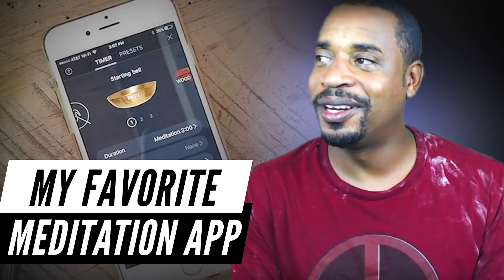General Hux will try to Assassinate Kylo Ren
General Hux's plan to assassinate Kylo Ren in Star Wars episode 9

ASK Your Star Wars The Last Jedi Questions on THIS Facebook post»»»»»»

Soundtrack

Instrumental: "Shibuya" by Bad Snacks

URBAN ACOLYTE TV AMAZON STORE** »»»

GET YOUR GEEK SWAG FROM TEEBLOX »»»